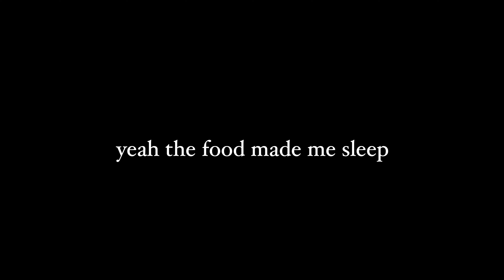Kainchi Dham: For Blessing at Neem Karoli Baba’s Mandir || Part-2 || Ashwani Thapa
Seeking Neem Karoli Baba’s blessings in Kainchi Dham. In this captivating vlog, I visited the special temple of Neem Karoli Baba. Experience the calm and peaceful atmosphere of Kainchi Dham. and I will share with you my own experiences. Watch the spiritual realm of Kainchi Dham and immerse yourself in the magical aura through this vlog.

👉️ Google Pay (UPI):
ashwanirn66@okicici

👉️Budget wireless Mic:

👉️Best Wireless Mic:

👉️My Mini Tripod:

👉️Big Tripod:

👉️My Primary MIC:

👉️My Secondary Mic:

👉️My Primary Camera:

👉️My Favourite Running SHoes:

👉️My Favourite Hiking SHoes:

▼ SOCIAL MEDIA ▼